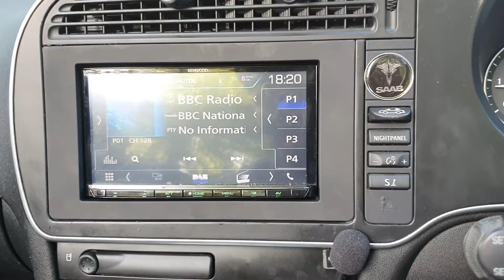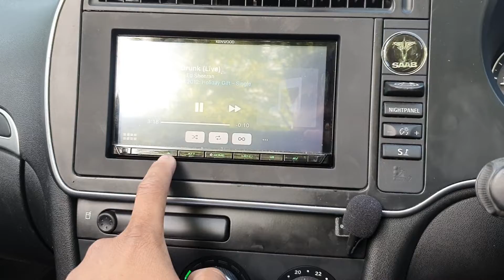Saab 93 aero stereo upgrade pt2